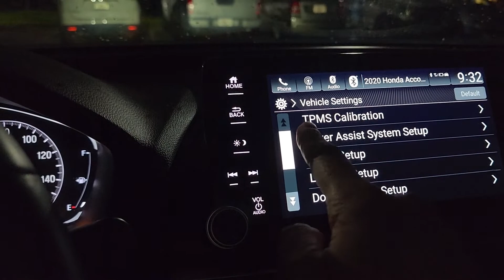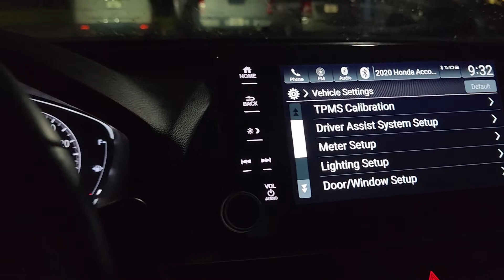Como resetear la calibración de la presión de neumáticos en tu Honda accord sport 2020.